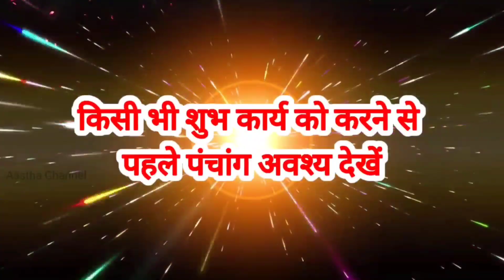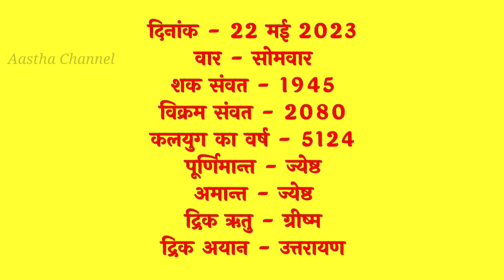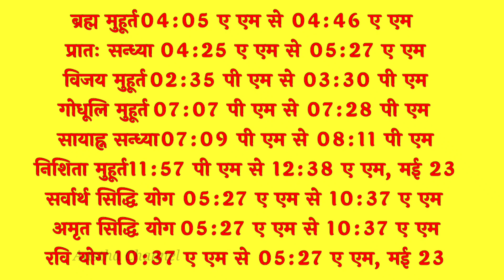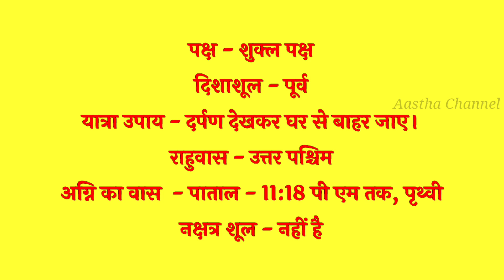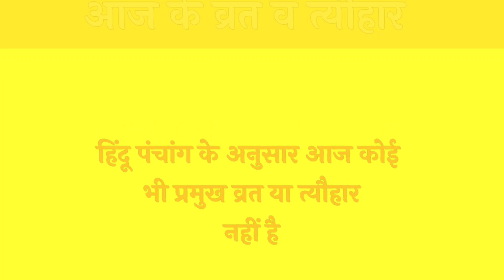Aaj Ka Panchang 22 May 2023 आज का पंचांग Aaj ka Shubh Muhurt 22 May 2023 Online Panchang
22 May 2023 Panchang : 22 May 2023 का पंचांग, शुभ मुहूर्त, तिथि, नक्षत्र, सूर्योदय, सूर्यास्त, राहुकाल, पक्ष, अभिजीत मुहूर्त, अमृत काल,  चौघड़िया, व्रत व् त्यौहार। जानिए मई २२, २०२३ का पंचांग और महत्वपूर्ण जानकारियां हिन्दू पंचांग के अनुसार, कब से कब तक शुभ मुहूर्त है, कब से कब तक अशुभ मुहूर्त है। यदि आप किसी शुभ कार्य को किसी विशेष दिन और शुभ मुहूर्त में करना चाहते हैं तो दैनिक पंचांग की सहायता से आप उस दिन का शुभ मुहूर्त को जान सकते हैं। तो आइये अब जानते हैं 22 May 2023 का दैनिक पंचांग
About this Video :
1) 22 May 2023 ka hindu Panchang.
2) 22 May 2023 Panchang and Shubh Muhurat.
3) Aaj ka Panchang 22 मई 2023 पंचांग .
4) Shubh Panachang in Hindi .
5) Indian Calender Hindi Panchang .
6) 22 May 2023 Sunday Hindi Panchang .
7) 22 मई का पंचांग, शुभ मुहूर्त, तिथि, नक्षत्र, सूर्योदय, सूर्यास्त .
8) 22 मई 2023 का दैनिक पंचांग .
9 ) aaj ka shubh Muhurat 22 May 2023 .
10) aaj ka rahu kaal .
11) aaj ka sampurna Hindu Panchang .
12) May 22 Panchang Panchangam for New Delhi .
13) Panchang For 22 May 2023 .
14) Hindu Calender May 22 & 22 May 2023 Panchang .
15) Panchang May 22, 2023 Online Panchangam and Hindu Calender for the world .
16) 22 May 2023 Panchang & Shubh Muhurat , 22 May 2023 का पंचांग, शुभ मुहूर्त .
17) 21 May 2023 Sunay panchang online.
18- Worldwide Panchang.
19- Education Videos

22 May 2023 Auspicious Timings (Shubha Muhurat) & Inauspicious Timings (Ashubha Muhurat), Panchang and Muhurat for 22 May 2023 Hindu Month and Tithi.